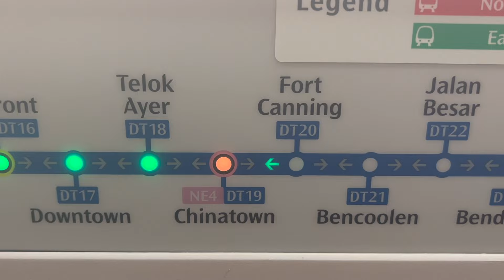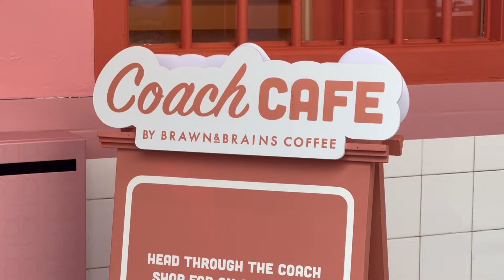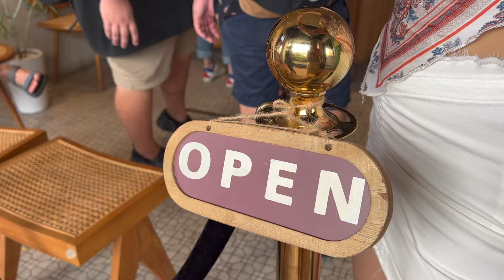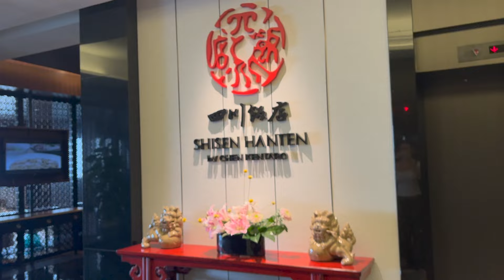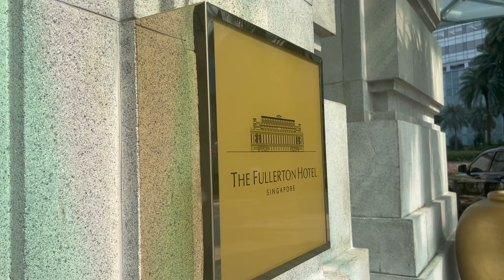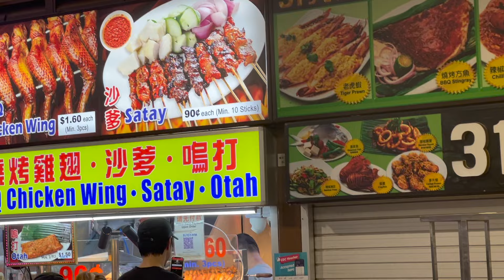MOST INSTAGRAMMABLE PLACES IN SINGAPORE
🧡Join us in Singapore as @itsjenniboop visits us from California for an amazing and unforgettable trip! We're accompanied by the local expert @zippyzipeng, who guides us to the most must-visit locations in Singapore.

Our journey includes visits to the Buddha Tooth Relic Temple, Gardens by the Bay and the Supertrees, Old Hill Street Police Station, Fort Canning Tree Tunnel, Merlion Park, Fullerton Hotel, the Sky Garden at CapitaSpring, and beautiful and colorful Peranakan Houses.

We also visit Marina Bay Sands, where we enjoy Singapore Slings in the famous Infinity Pool before having dinner at Newton Food Center, known from Crazy Rich Asians.

But it's not just about sightseeing; our adventure is also about delicious dining. We start our day with local kaya toast for breakfast, Singapore’s famous dish chicken rice and prata, and dine at KEK, Three Meals A Day, and Shisen Hanten, among many more must-visit food places.